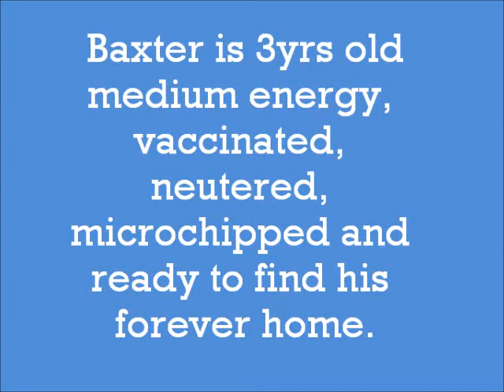Baxter has been ADOPTED!! Happy tails buddy boy!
Baxter is a 3 years old, neutered, vaccinated, microchipped, house trained, obedient dog looking for his forever home. Baxter is playful and sweet. He is medium energy and loves to cuddle. Baxter craves leadership and structure and will do best in a home that meets those needs.